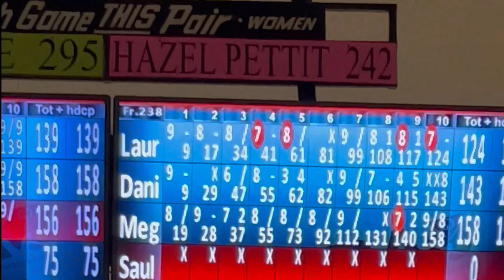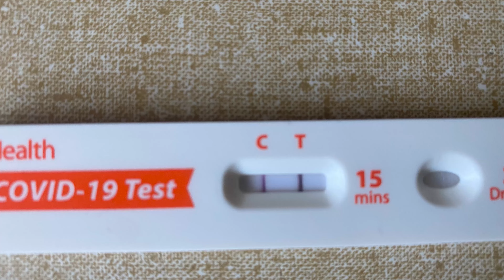Limitless Hang Gliding - Vegas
Saul and Scott go hang gliding. Saul tries to get his first perfect game in his bowling league. Saul goes to Vegas and Hollywood and gets a big surprise!